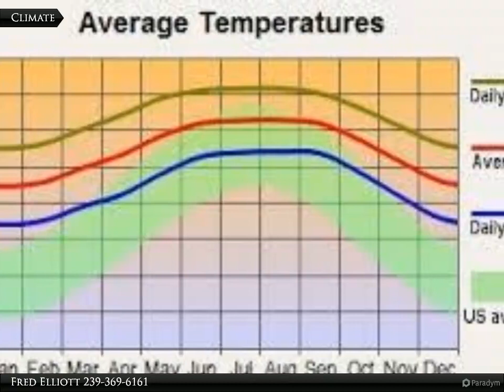Coldwell Banker Preferred Properties - 1312 Willard Ave.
1312 Willard Ave.

Beautiful .5 acre lot to build your dream home. A quick trip to everything that Sunny Southwest Florida has to offer. Beaches, Baseball, golf fabulous dining.

Fred Elliott
Coldwell Banker Preferred Properties